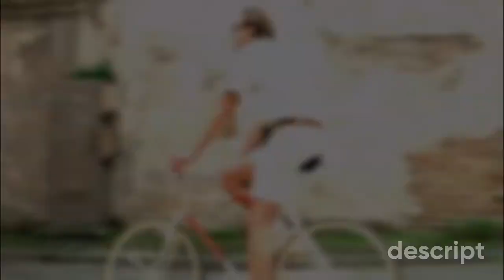Elio with Oliver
Call Me by Your Name (film)